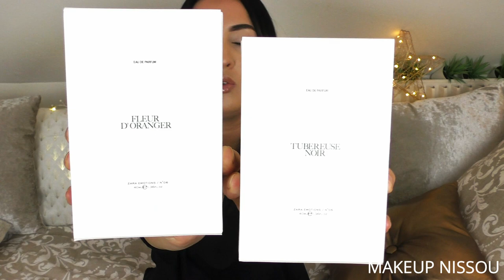PARFUMS ZARA EMOTIONS X JO MALONE🤩 | MON AVIS !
⚠️Abonnez vous en cliquant sur "s'abonner"et activez les notifications en cliquant sur la cloche pour ne pas rater mes vidéos🔔 et si vous avez aimé la vidéo n'hésitez pas à liker 👍🏼

🔻PRODUITS MENTIONNÉS🔻
- Fleur d'oranger
- Tubéreuse noir